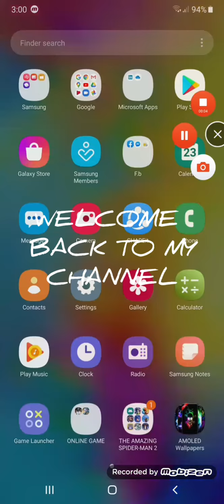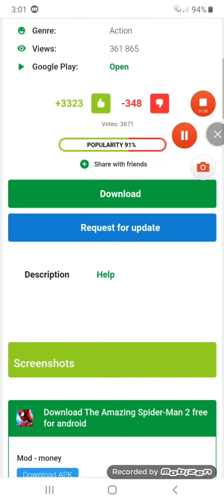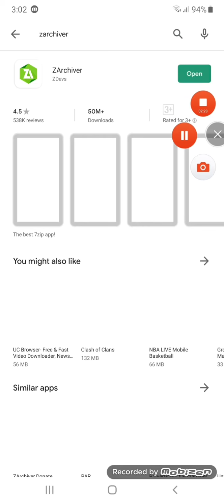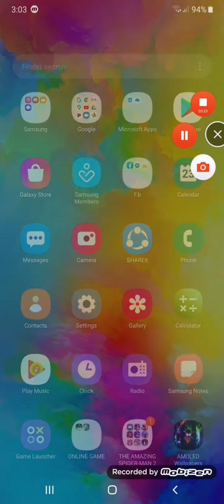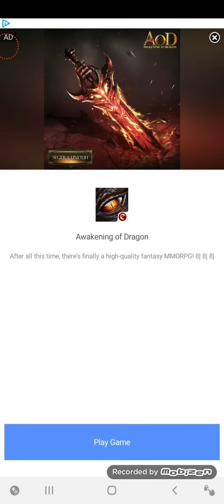How to download amazing spider man 2 apk and obb unlimited money-hindi